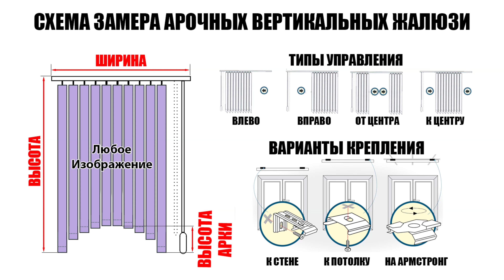ЗАМЕР ШИРИНЫ И ВЫСОТЫ ВЕРТИКАЛЬНЫХ ЖАЛЮЗИ